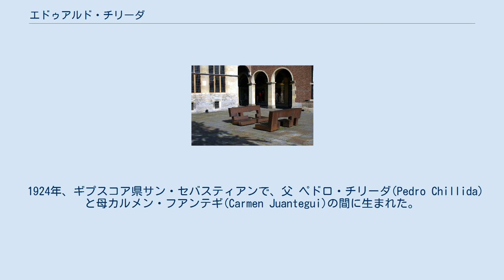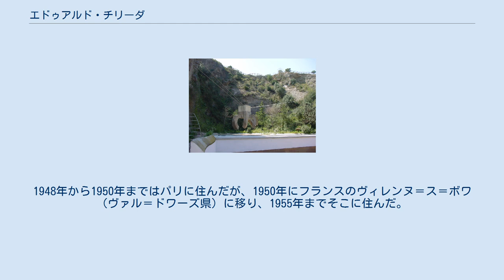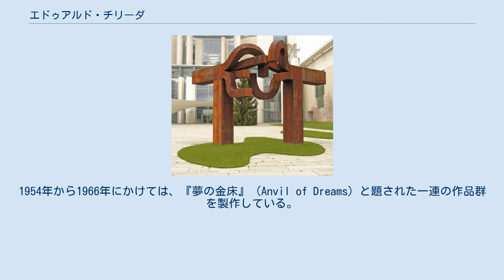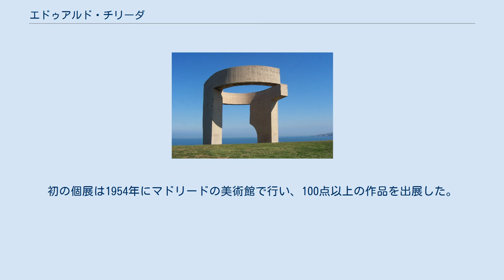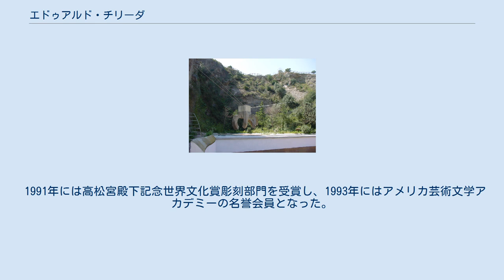エドゥアルド・チリーダ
エドゥアルド・チリーダ・ファンテギ（Eduardo Chillida Juantegui, または Eduardo Txillida Juantegi, 1924年1月10日 - 2002年8月19日）は、スペイン・サン・セバスティアン出身の彫刻家。
バスク人。
鉄や石、テラコッタなどで抽象彫刻を多数製作した。
 特に、規模の大きい屋外彫刻作品が知られており、スペインを始め欧米の各地にチリーダの作品が設置されている。
 1924年、ギプスコア県サン・セバスティアンで、父 ペドロ・チリーダ(Pedro Chillida)と母カルメン・フアンテギ(Carmen Juantegui)の間に生まれた。
エドゥアルドは、曽祖父母が経営するビアリッツホテルの近くで幼少期を過ごした。
大学入学前には、地元のサッカークラブであるレアル・ソシエダでゴールキーパーを経験した。
1943年にマドリード大学に進学し、建築を専攻、1946年まで在学した。
しかし23歳だった1947年には、芸術を志して建築の勉強を放棄し、父親の友人が経営する彫刻工房での仕事を経て、1948年にはパリに移住してアトリエを構え、石膏や粘土による制作を開始した。
結局彼は大学の学位は取らなかったが、代わりに美術のプライベートレッスンを受けていた。
1948年から1950年まではパリに住んだが、1950年にフランスのヴィレンヌ＝ス＝ボワ（ヴァル＝ドワーズ県）に移り、1955年までそこに住んだ。
また1950年には Pilar Belzunce と結婚し、1959年には生地サン・セバスティアンの近くに戻って居を構えた 。
1971年にはハーバード大学の客員教授を務め、1984年にはチリーダ財団を設立した。
2002年にエルナニの自宅で死去した。
 『ベルリン』（2000年） チリーダの初期の作品は、胸像などの人物をモチーフにした作品が中心であった。
しかし後期の作品は、多くのモニュメント作品など、より巨大でより抽象的な作品となる傾向があった。
チリーダ自身は「抽象的」というレッテルを貼られることを拒み、「リアリストの彫刻家」であると自称していた。
 バスクに戻った1951年以降、チリーダは以前使っていた石膏での制作を止めた。
スペインの伝統的な段鉄技法による金属を用いた作品の制作を始め、具象性を廃した純粋抽象に個性を見出した。
1954年から1966年にかけては、『夢の金床』（Anvil of Dreams）と題された一連の作品群を製作している。
1960年代半ば以降には土やコンクリートや紙など様々な素材を用いた作品の制作を開始し、1965年からはアラバスターを用いた彫刻の制作も始めた。
またチリーダは、酸化による赤錆を用いるために、金属作品に合金をよく使用していた。
 またチリーダは、1959年から、ホルヘ・ギリェンの著書の挿絵など、エッチングやリトグラフ、木版画の作品の着想も持っていた。
1950年代前半からはサン・セバスティアンのラ・オンダレータ海岸で『風の櫛』の製作を開始し、25年後の1977年に完成した。
 1990年代に、チリーダは自作を展示するための場をサン・セバスティアン郊外のエルナニに設けた。
2000年にはチリーダの作品などを展示するための屋外彫刻公園としてチリーダ・レク美術館が開館した。
財政的な理由により、チリーダ・レク美術館は2011年1月に休館した。
 チリーダは、1949年にパリ市立近代美術館に初期の作品を展示した。
初の個展は1954年にマドリードの美術館で行い、100点以上の作品を出展した。
また、国際的な展覧会にも多数出品し、ヴェネツィア・ビエンナーレ（1958年、1988年、1990年）やピッツバーグ国際展（1964年）、ドクメンタ（1978年）などにも出品している。
そのうち1958年のヴェネツィア・ビエンナーレでは彫刻大賞を受賞し、1964年のピッツバーグ国際展ではカーネギー賞を受賞し、1978年のドクメンタではメロン賞（アンドリュー・メロン財団）を、ウィレム・デ・クーニングと共に受賞している。
 1991年には高松宮殿下記念世界文化賞彫刻部門を受賞し、1993年にはアメリカ芸術文学アカデミーの名誉会員となった。
 初の...